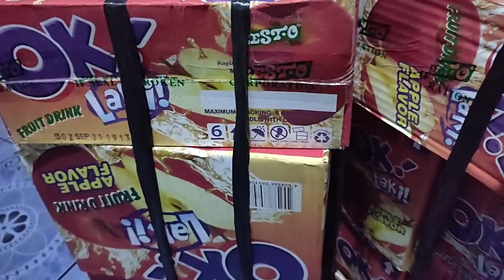Ito ang ginagawa ko kaya lalong dumami ang aking mga customers at lumago aking sari-sari store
Lahat po tayo ay gustong lumago ang ating sari-sari store business.
At marami pong paraan para mangyari po ito.
Ipapakita ko po sa inyo mga kaibigan ang ginagawa ko bilang tindera.
Nakatulong po ito ng malaki.
Dumami po ang mga customers ko at lalo pong lumago ang aking negosyo.
Subukan mo rin ito kaibigan.
Aasenso po tayong lahat.
Tiwala lang.